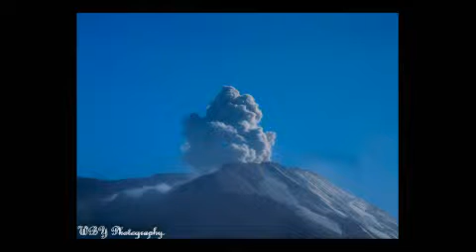My travels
This is some of my work I do and in some of my travels. From the cost of California to The Grand Canyon to the Falls in Oregon to the Painted Hills to Mount Saint Helens.
You can buy the photos you see here to others go